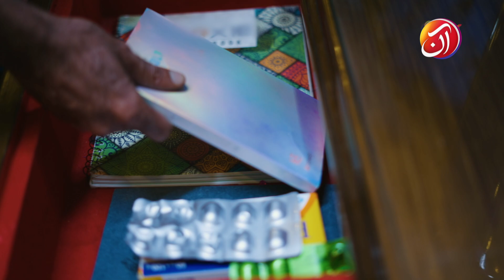Sawal Anaa Ka Tha - Last Episode - Best Scene 22 - Link in Bio - AAN TV